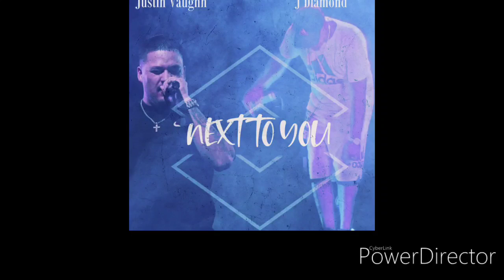Next To You- Justin Vaughn ft. J.Diamond